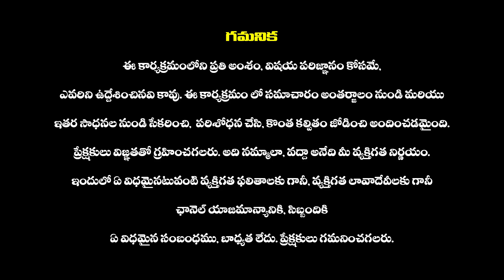మకాం మార్చనున్న జనసేనాని || Pawan Kalyan Constructing House In Mangalagiri || AP Politics | CM Jagan